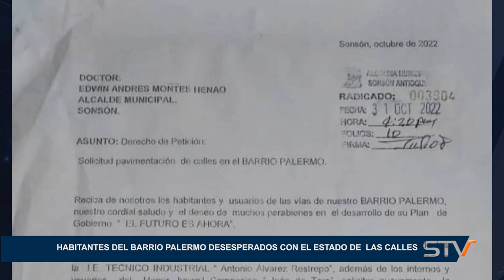HABITANTES DEL BARRIO PALERMO, DESESPERADOS CON EL ESTADO DE LAS CALLES